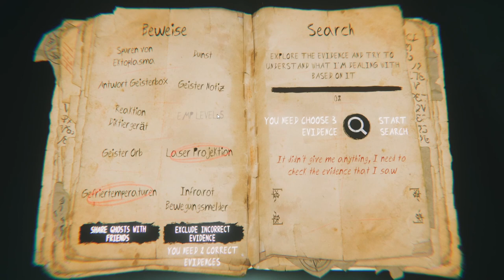Starke Aktivitäten Ghost Exile